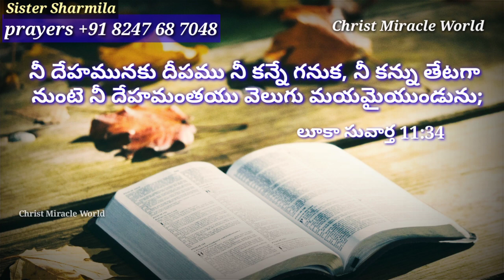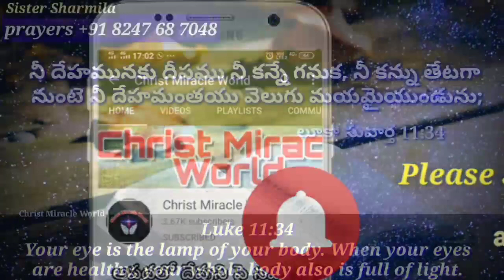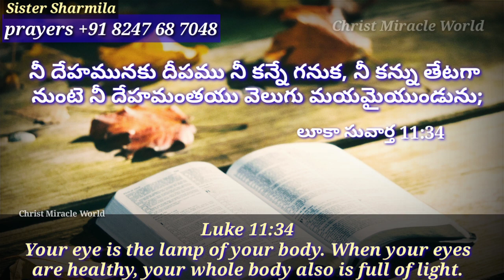Today's Promise | Word of God 23/11/2020. Short Christian Message Telugu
Aadarana vakyamu.

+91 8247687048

Name :P.Sharmila
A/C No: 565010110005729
Bank Name: Bank of India(BOI)
IFSC Code: BKID0005650

లూకా సువార్త-Luke :11
 When your eyes are healthy,[g] your whole body also is full of light.

Today's Promise | Word of God 23/11/2020.